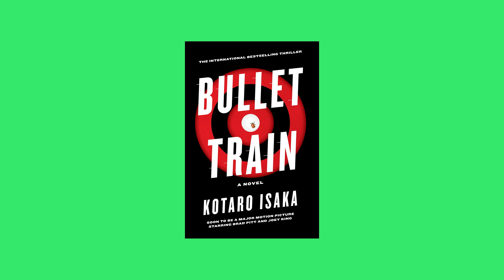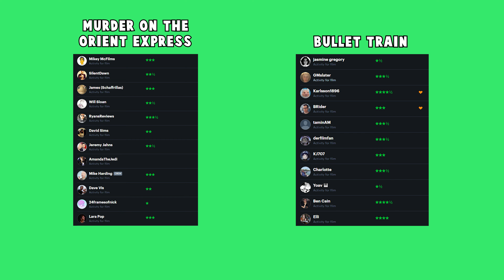Bullet Train is a CHAOTIC Mess That Somehow WORKS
Bullet Train is a wild new action/comedy film starring Brad Pitt, Aaron Taylor-Johnson, Brian Tyree Henry, Bad Bunny, & more.

This film was a smelly, interesting experience but I am so happy I saw it in theaters! I encourage y'all to check this one out.

0:00 Start
3:36 Minor spoiler
4:09 Review
8:35 Spoilers
12:20 Final thoughts